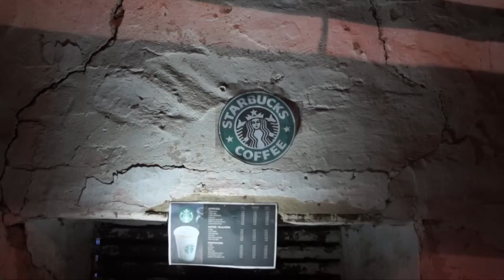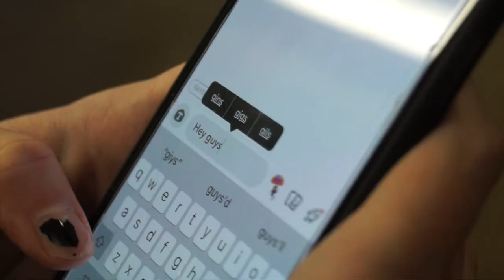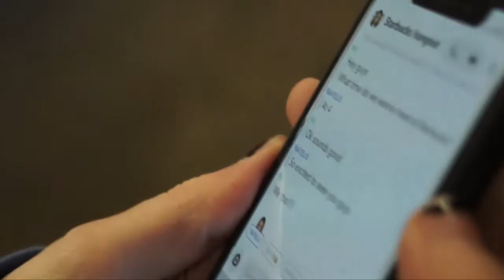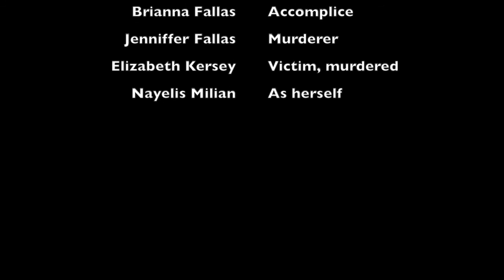Horse Girl Homicide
The murder of Elizabeth Kersey
Made for my sociology class